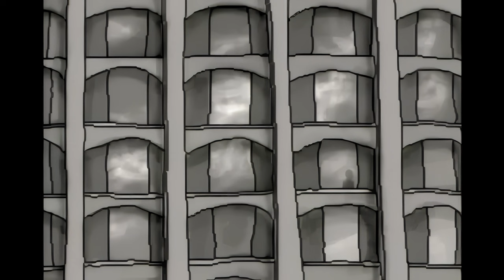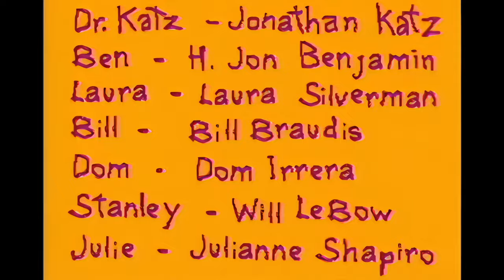Dr. Kats; Professional Thrapist :: S01E01 :: Pot Bellied Pigs :: 1440p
101 (#1) - "Pot-Bellied Pigs" - 5/28/95
In the premiere episode, Ben sends off quite a lot of money -- $2,999.99 each -- to buy two pot-bellied pigs, theoretically to breed them, although he didn't specify which sexes he wanted. This sudden interest in animal husbandry comes after Katz lectures Ben about finding a job. He mentions that he himself once worked as a pimp. Ben meets Laura for the first time, asks her if she'd like to go out for coffee, and she does so, leaving him to answer the phones. Katz wants Laura to be nicer; she says, "Do you have any idea what it's like to deal with crazy people all day?" Stanley gives Katz financial advice. All the characters are introduced and their personalities are made clear in this episode.

·  Bill Braudis - Thinks his feet aren't finished yet; wore a clip-on earring in college; thought Hawaii would be nothing but people wearing grass skirts and coconut halves on their breasts, but turns out it was only him.

·  Dom Irrera - Has trouble convincing Laura his name is "Dom"; got a Friar Tuck haircut; the nuns hated being called "my man"; his dad would cheat on him by hanging out with other kids; wants to lie down on top of Katz; can't pay his bill, wants to "owe-ski."